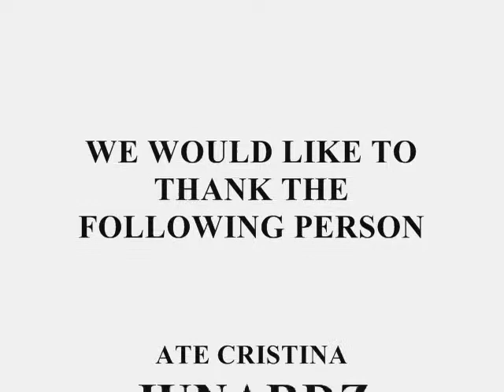SIMALA VIDEO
jay-ar lim